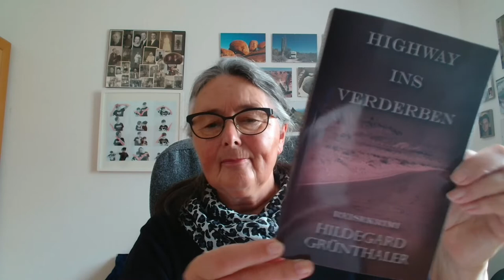Krimilesung aus dem Reisekrimi "Highway ins Verderben" Ein Roadmovie und eine Krimikomödie.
Hallo Krimifreunde, ich heiße Euch willkommen zur Lesung aus meinem Reisekrimi »Highway ins Verderben«.
In diesem Krimi geht es um die fünf Millionen Euro, die Kunstdiebe für das geraubte Gemälde »Die Leopardin« erpresst haben. Das Bild taucht zwar bald wieder auf, das Lösegeld bleibt verschwunden. Die Polizei und der Versicherungsdetektiv ermitteln in verschiedene Richtungen. Der Detektiv glaubt, dass die Spur des Geldes nach Kanada führt.
In Kanada sind nicht nur das Rentnerehepaar Helga und Jürgen Brombacher und das Ehepaar Tanja und Sascha Göller unterwegs, sondern auch der Detektiv Olaf Schipanski ist kurzerhand nach Kanada geflogen.
Ich wünsche Euch viel Spaß bei der Lesung.

Wenn Ihr nach diesem Kapitel wissen wollt, wie die Geschichte anfing und natürlich auch wie sie weitergeht, dann lest ganz einfach meinen »Highway ins Verderben«
Mehr über das Buch steht in meiner Webseite:
Kaufen könnte Ihr den Krimi überall dort, wo es Bücher gibt, und zwar als E-Book und als Taschenbuch.